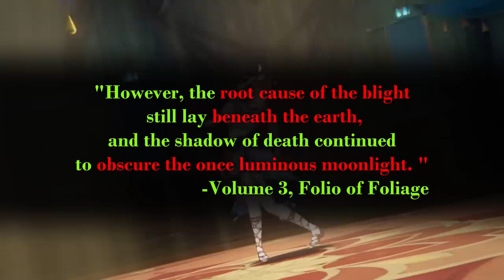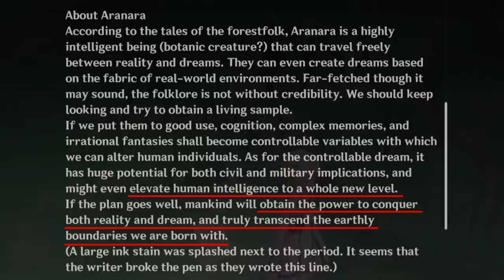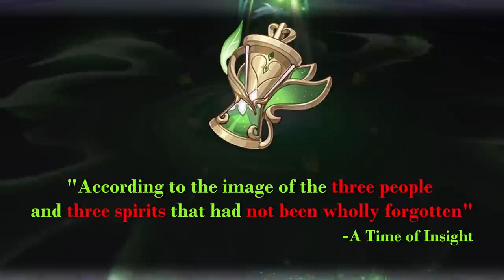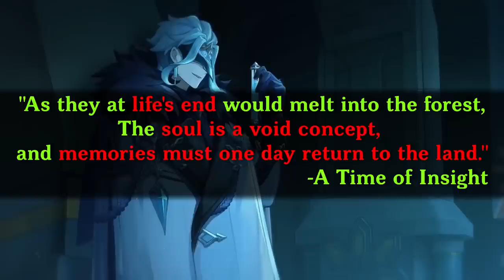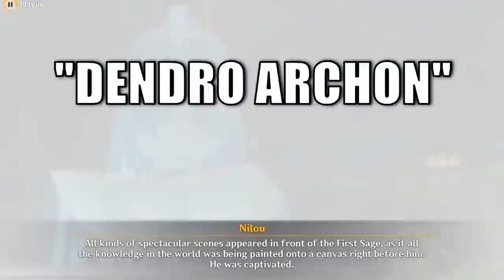Sumeru 3.0 Theory - Why The Akademiya Hate Kusanali | Rukkhadevata, Kusanali & Aranara Explained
This theory is Focused on Kusanali & Rukkhadevata's relations with each other. The Akademiya's slight hubris toward Knowledge and Wisdom, as well as the Aranara's Lore in relation to everything else. Soo yea... Kusanali, Rukkhadevata & Aranara, as well as the Akademiya EXPLAINED!!

Here we are... After slogging through Kusanali, Tighnari, and Aranara Questline. WE FINALLY HAVE A SPECULATION!! Ofcourse, this speculation can & will change after a few more days of research, but hey were mad theorists for a reason!

00:00 Start
00:30 Introduction
01:16 Aranara Reminder
01:51 Dottore, The Doctor
03:05 Aranara Story & Time of Insight
05:33 Arlecchino's Little Spy
06:16 Ragged Records of Human Experiments
07:05 3 People and 3 Aranara's Memories
08:04 The Akademiya & Spantamad Research
10:49 Ruin Machines & Elemental Energy
11:41 Akasha VS Akasha Terminals
12:22 Dreams & Irminsul
13:11 The Withering, & Marana's Avatar
14:14 Recalling Memories & Dreams
15:05 Putting it All Together
16:37 Contradicions of The Akademiya
17:43 Lesser Lord Kusanali
18:31 Kusanali & Rukkhadevata's Memories
19:50 The First Sage & Rukkhadevata
20:27 Conclusions
21:13 My Opinions